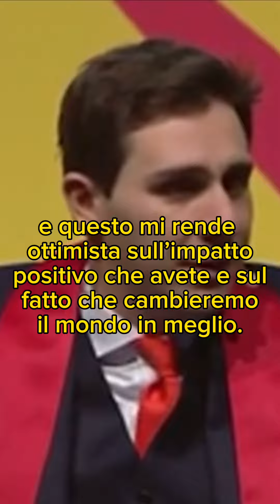Il discorso di Leonardo Lotto, rimasto paralizzato a 24 anni dopo un incidente